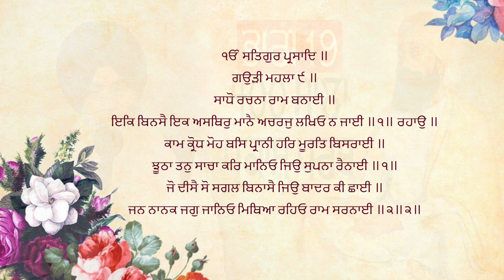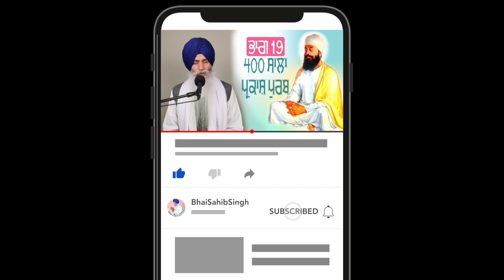Part 19 Gurbani Guru Teg Bahadur Sahib Ji